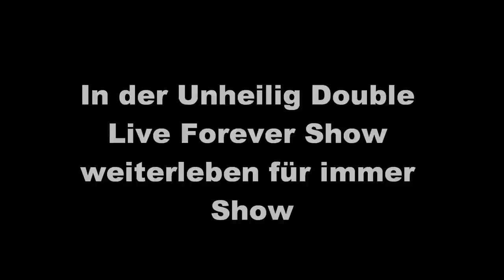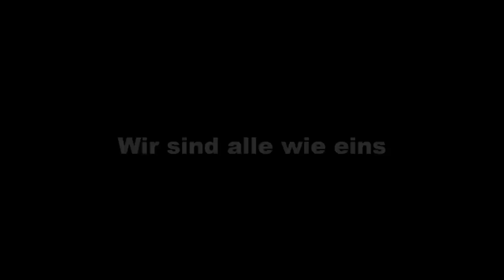Unheilig das letzte Album Gipfelstürmer 12 Dezember 2014 Unheilig Double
Das Neue und letzte Album von Unheilig Gipfelstürmer kommt am 12. Dezember 2014.Unheilig Double lässt die Kunst von Unheilg weiterleben.Unheilig Double Live Forever Show weiterleben für immer Show.
Mit den bekannten Songs wie Geboren um zu leben So wie du Warst.Unter deiner Flagge Als wär´s das erste Mal Wir sind alle wie eins.
Für Straßenfest Autohaus Weihnachtsmarkt Firmen Event Weihnachtsfeier Geburtstag Hochzeit Hochzeit Stadtfest usw.
Unheilig Graf Double Buchen Anfragen per Mail